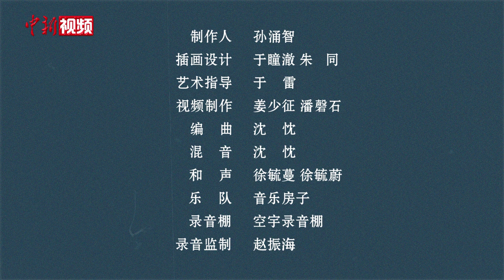中新视频推出音乐MV《冰雪中那枝梅》献礼教师节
“每个人的灵魂和生命里，都有老师的印记，或深或浅”。在教师节来临之际，中新视频联手音乐人孙涌智先生，联手推出音乐MV作品冰雪中那枝梅，赞颂全国教师的杰出代表、“七一勋章”获得者张桂梅老师，借以表达对全国教师的崇高敬意！“那块黑板平静安详，那张书桌却要飞翔”“不向命运低下的头，就来迎接灿烂朝阳”，让我们永远铭记老师们给予我们飞翔的希望之光和托举之力！